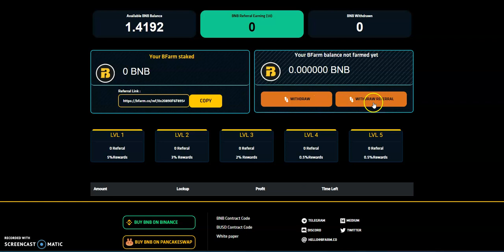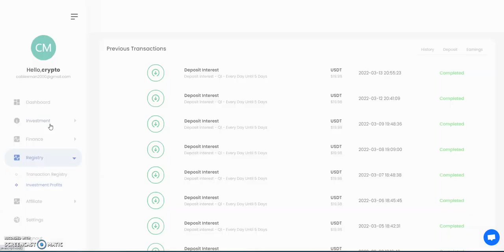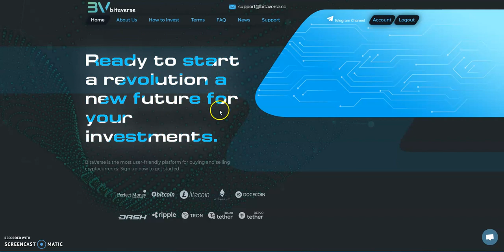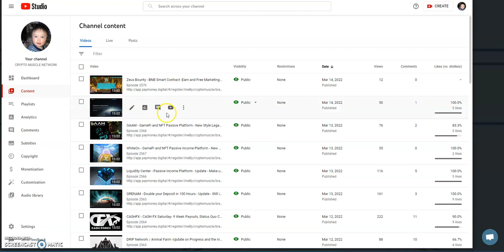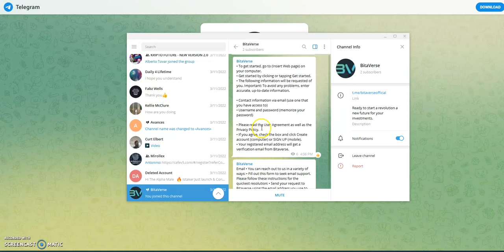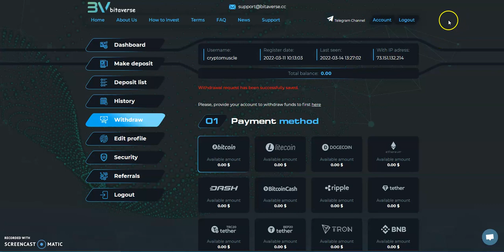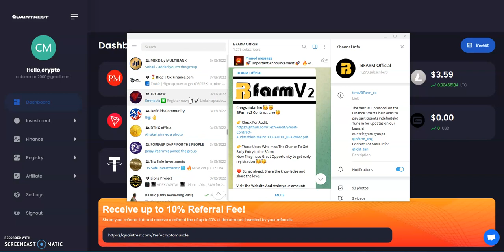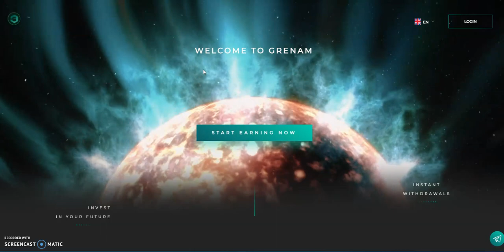Crypto Douching Series - BFARM Meltdown, Quaintrest Again, BitaVerse Squashed and GRENAM is A Winner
Episode 2572

Make up to 3% Daily for Indefinitely w/Deposit Return Option

Matrix Platforms

A Smart Contract built on BNB to make Income

Mid-level Platforms

Make up to 4% Daily for 60 Days

5 Modes of Making Money

Others